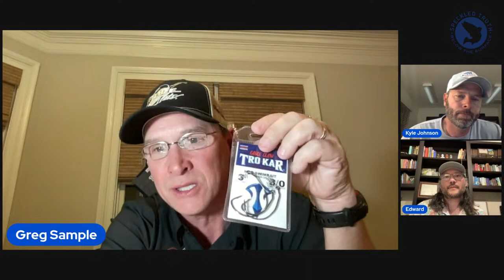Episode 12: Truth on Tap livestream with Greg Sample owner of Pure Flats fishing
In this episode we sit down with Greg Sample to learn how he acquired Pure Flats and his thoughts on fishing different estuaries